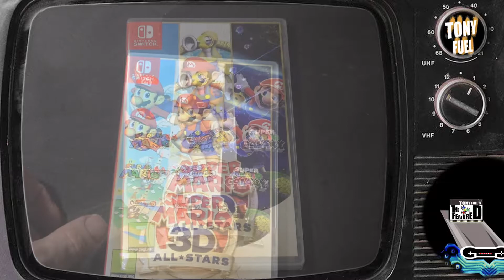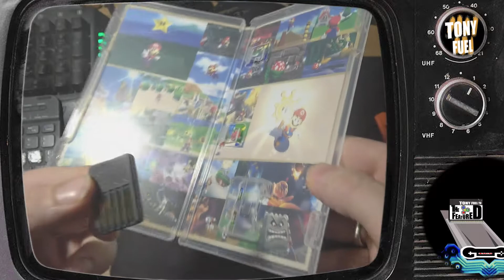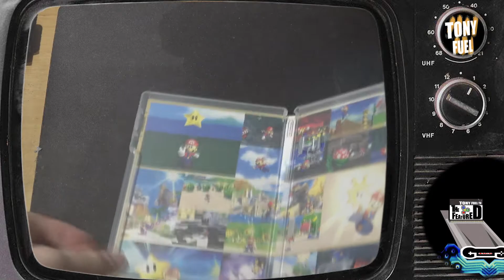Super Mario 3D All Stars Unboxing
Recorded this on the day it released 18th September 2020, took me a while to finish editting it together though because i'm lazy.

Need to say that obviously I'm not playing it on a GBA and i left this quite rough so that it was obvious. Just seemed like a fun thing to do.